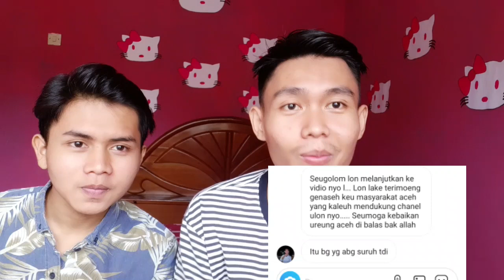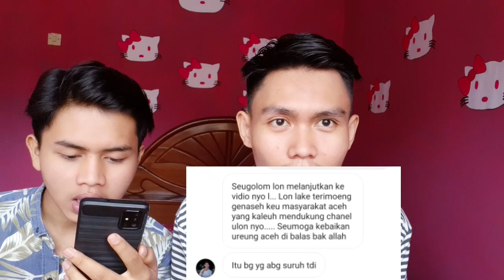HIP HOP ACEH THE BEST!! LIL O - RANUP LAMPUAN | REACTION SAMBIL BELAJAR BAHASA ACEH !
Perkenalkan Namaku Adam dan Ini adalah video Reaction aku. Aku harap kalian menyukainya. Oh iya, Jika kalian memiliki saran ataupun kritikan kalian boleh sekali menulisnya di kolom komentar di bawah ya :).

Edited Video : Kinemaster pro

 eraser.

Terimakasih kalian sudah membaca deskripsi sampai selesai